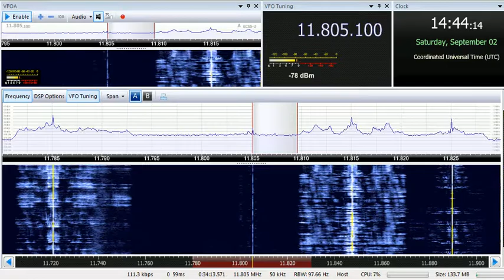02 09 2017 World Harvest Radio International T8WH Angel 4 in English to SEAs 1443 on 11805 Palau Med